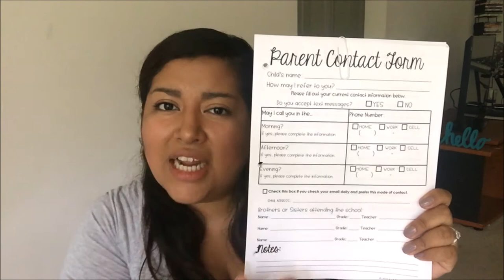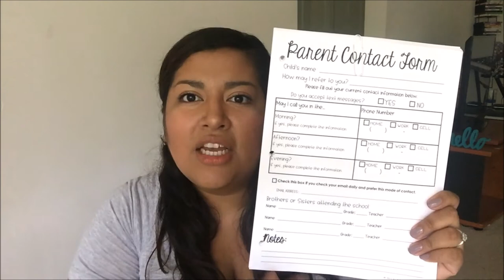Tips and Activities for the First Day of School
HELPFUL BACK TO SCHOOL VIDEOS

My Story (VLOG)- Did I get thet job at a Title 1 school?
Teacher Café- Leaving the Classroom? Changing Schools?